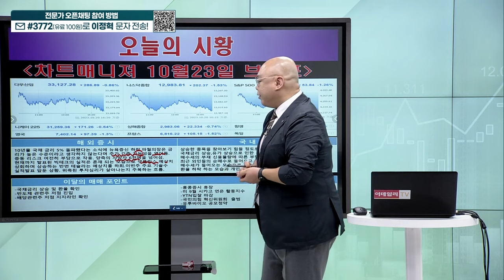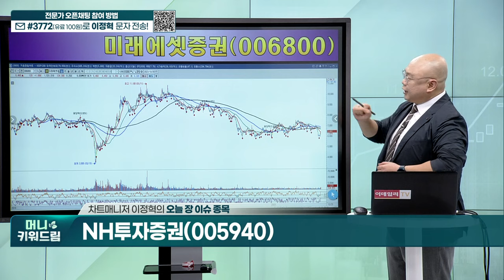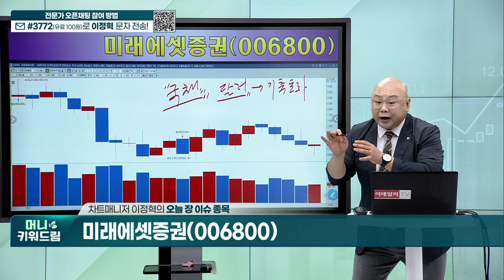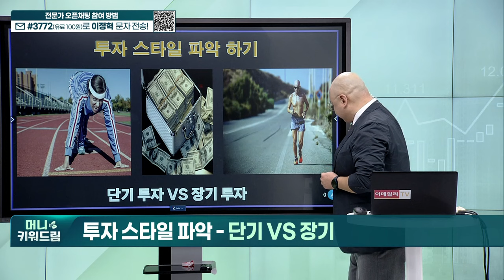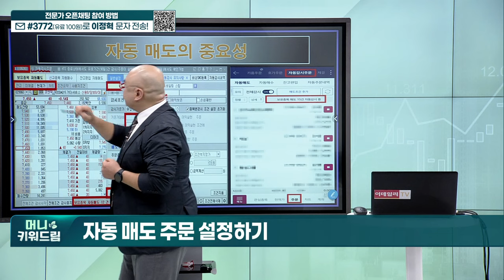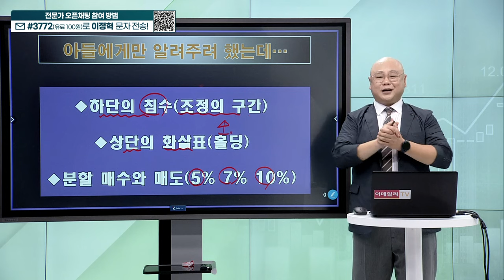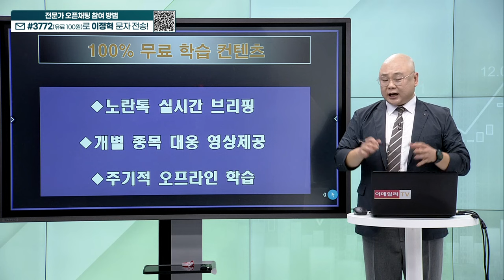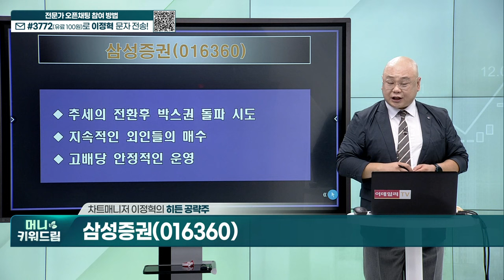더코디, 위니아에이드, 상보, 정다운, 삼성증권_머니키워드림 20231023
내올매매 기법
히든 종목